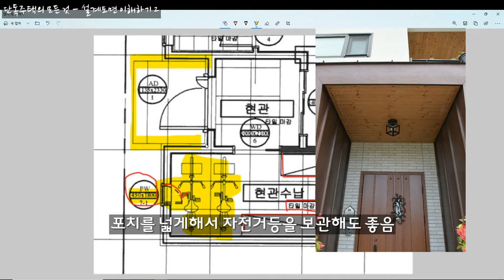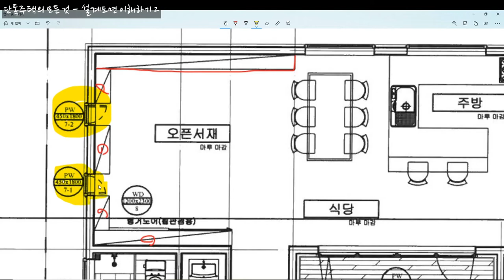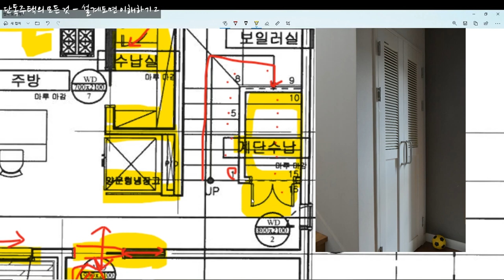주택 설계도면 이해하기 2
단독주택설계도를 어떻게 해석하고 이해해야하는지 알려드립니다.
실제로 지어진 건물 설계도를 바탕으로 효율적인 설계는
어떻게 되어야 하는지 알려드립니다.
주택 건축을 앞두고 있는 분들께 도움이 될 수 있는 내용으로 담아보았습니다.